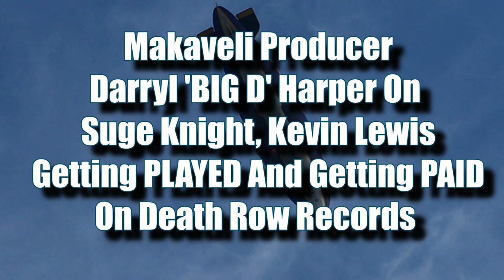Darryl Harper - Suge's Power & Getting Played & PAID At Death Row Records - Uncut Full Segment 2